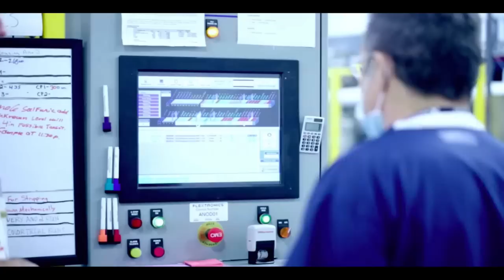Production of the all-new Mac Pro 2013!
The official production video of the revolutionary Mac Pro. Assembled in USA. Designed by Apple in California.

// Today's video is a bit different than our normal videos, but I hope some of you guys like it or/and find it helpful.